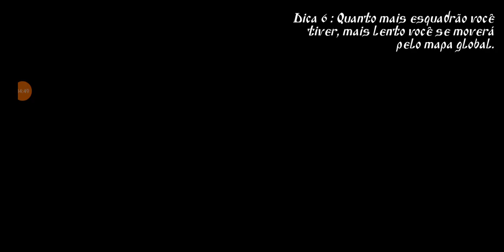Steel and the Flesh: Siege of Uqturpan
Russia once aimed to devastate the "Prussian-Polish" Empire, the consecutive wars between them resulted in numerous faralities, each involving different cultures and populations. In relation to a strategically "defensive" offensive, Emperor Frederick I had decided to group his troops in "Chernihiv" and attack Russian positions in Mongolia. The fortress of "Uqturpan" represents the Prussian route to Mongolia, its capture will enable the Emperor to finally end that war.